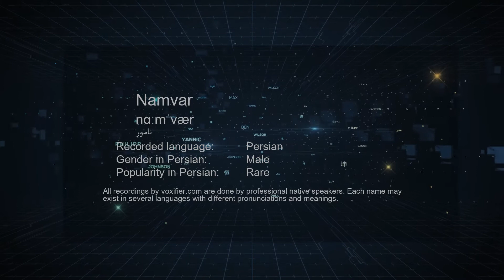How to Pronunce Namvar (نامور) in Persian (Farsi) - Voxifier.com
This is the Persian (Farsi) pronunciation, gender, and phonetics recording of the name Namvar (نامور). The same name may exist in other languages with different pronunciations. Check the meaning of name along with other possible pronunciations or similar names for free Voxifier uses the help of expert linguists to simplify pronunciations by replacing some special sounds with sounds more commonly available across all languages.